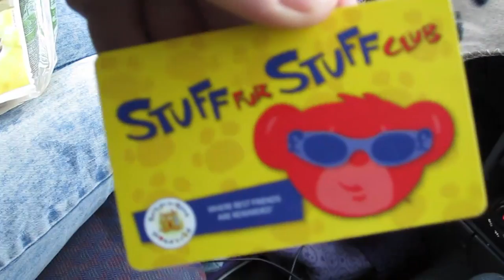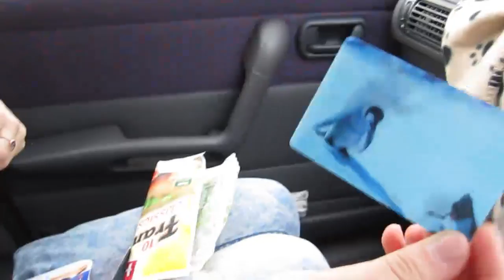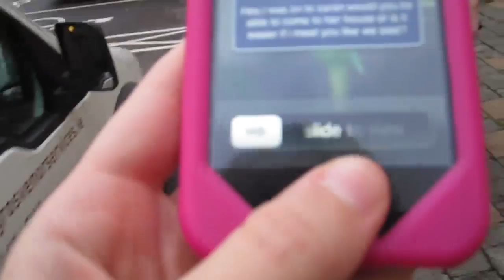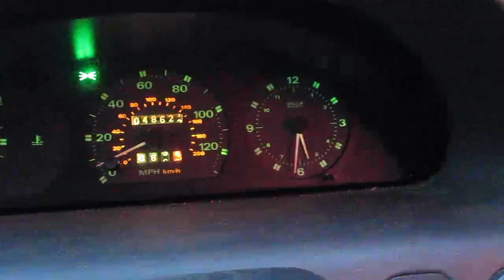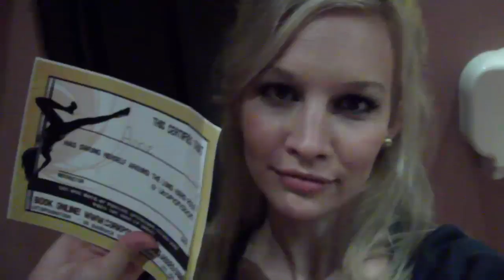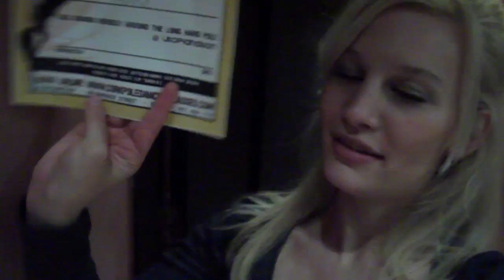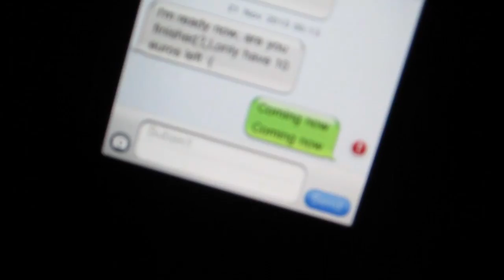POLE DANCING LESSONS - DAY 161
FACEBOOK PAGES

OUR POSTAL ADDRESS:

Jonathan Joly
2 Crawford Hall
Wandesford Quay
Cork City
Ireland

Jonathan joly vlog vlogs vlogging dublin ireland cork irish anna saccone thestylediet leflooftv cork jonathanjoly sacconejoly subscriber wall. today was an interesting day i had to mind little sister stylediet as Anna went of to her friends birthday which was pole dancing